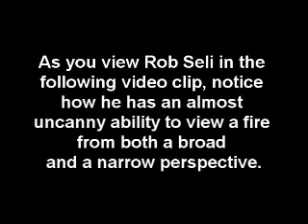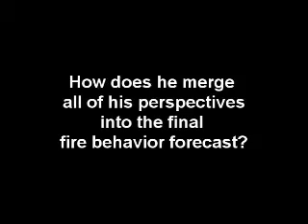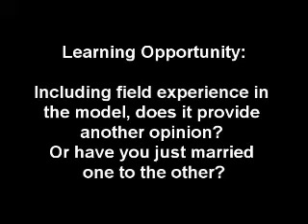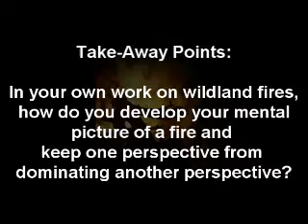Learning from the Experts: Rob Seli - 2 Opinions :Yours & the Model's.wmv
Rob Seli addresses how to ask the right questions about the modeling tool.